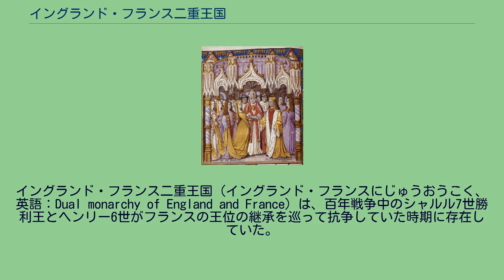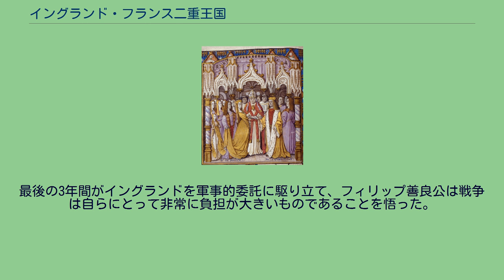イングランド・フランス二重王国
イングランド・フランス二重王国（イングランド・フランスにじゅうおうこく、英語：Dual monarchy of England and France）は、百年戦争中のシャルル7世勝利王とヘンリー6世がフランスの王位の継承を巡って抗争していた時期に存在していた。
シャルル7世の父シャルル6世は、1420年5月21日に調印したトロワ条約で、娘婿であるイングランド国王ヘンリー5世とその子孫にフランス王位を与えることを取り決めた。
そのシャルル6世が死去した1422年10月21日に、この王国は始まった。
これはフランス王位を継承するはずであった正当なる嫡子、王太子シャルルを除外するものであった。
条約はフランスの三部会で批准されていたにもかかわらず、フランスの王位は譲渡することが出来ないとする、かつて布告された王位継承法と矛盾していた。
ヘンリー5世の息子であるヘンリー6世はイングランドとフランスの両国王となったが、イングランドとブルゴーニュ公国（1435年まで）のみがヘンリー6世をフランス王アンリ2世として認めた 。
ヘンリー6世は1431年12月16日にフランス王として戴冠した。
ヘンリー6世統治時代のイングランドの国章。
フランス王としてのヘンリー6世のデ・ジュリの主権と正当性はイングランド及び自らのフランス統治議会下での同盟・ないしは支配下にあるフランスの領域のみから認められた。
他方、王太子がフランス王として支配しているところはロワール一帯の南部であった。
シャルル7世は、自らの使命をイングランドからフランスを解放し、かつ王太子をランスで戴冠させるのを信じるジャンヌ・ダルクの支援によって1429年7月19日にランスにて戴冠した。
1435年にローマ教皇の使節によってヘンリー6世への義理立てから解放された ブルゴーニュ公フィリップ善良公はシャルル7世を正統なるフランス王と見做した。
この有力なフランス貴族の裏切りによって、ヘンリー6世のフランス統治は事実上終わりに達した。
百年戦争を終結させることになった1453年7月17日のカスティヨンの戦いでフランスが最終的な勝利を収めたことで、二重王国状態に終止符が打たれた。
イングランドはカレーを除くフランス領の全てを喪失した。
1453年までにシャルル7世は唯一のフランス王となった。
イングランド王家とフランス王家は、フランスの世襲の主権を巡って絶え間なく争ってきた。
百年戦争（1337年 – 1453年）は拡大し、両国の戦闘はたいてい数年の一定した休戦を挟んで断続的に行われた。
最初の時代はクレシーやスロイス等の著名な戦闘における大勝によって、エドワード3世の勝利に終わった。
エドワード3世の息子エドワード黒太子は1356年のポワティエの戦いでフランス王ジャン2世善良王を捕え、フランス軍を敗走させた。
1360年は最初の時代の終了と和平への機会を印象付けた。
プレティニ・カレー条約でフランス王は、王国の歳出の2倍に匹敵する身代金を条件に釈放された。
加えて、フランス王はエドワード3世にアキテーヌを譲渡した。
このようにしてエドワード3世は以前のアンジュー帝国の主要な公国の一つを回復したのである。
しかしエドワード3世は、自らの母イザベラの出自を根拠とする正当なるフランス王の称号を諦めなければならなかった。
シャルル5世賢明王はフランス王位を継承し、フランス側の宣戦布告で1369年に交戦状態に陥り、和平は破られた。
この時はイングランド側が戦略的敗北に陥った。
シャルル5世の戦略は城を攻撃することであり、そこではイングランドの勝利は以前のように容易ではなかった、そしてフランス王はイングランドとの戦争を極力避けた。
この重要な戦略によって、イングランドはアキテーヌなど掌握していた多くの領域を失ったが、ガスコーニュは保持した。
年老いたエドワード3世はもはや戦場に出て戦える状態ではなかった。
エドワード黒太子は父王より先に死去していたため、1377年にエドワード3世が死ぬと黒太子の息子リチャード2世がイングランド王となった。
1396年に、リチャード2世がフランス王シャルル6世狂心王の娘イザベラと結婚したことで和平が結ばれ、第2の時代は終わった。
しかし平和は長く続かなかった。
1399年にリチャード2世がアイルランドにいる間にヘンリー4世が王位を簒奪し、1403年にフランス側の敵意を引き起こしたのである。
かくして戦争の第3...